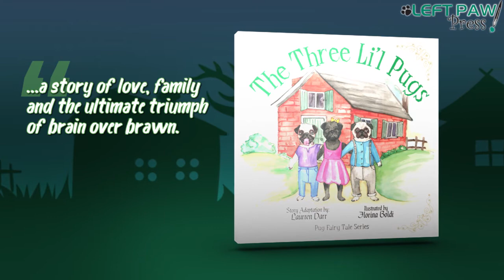The Three Lil Pugs book trailer video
Little Baby Bella The Belly Rub Pug

2015 Children's' Book of the Year: Lipstick On A Pug

All of the Pug Fairy Tale Series books by Laurren Darr are available in story and coloring book format and in English and Spanish (except for the recently released Beauty and the Pug) at online book retailers like Amazon. Below is a listing with links.

Pug Fairy Tale Series Storybooks
Beauty And The Pug
Mother Pug Rhymes
L’il Red Riding Pug
Pug In Boots
Pug Benji and the Beanstalk
The Three L’il Pugs

Pug Fairy Tales Series Storybooks in Spanish
Rimas de Mama Pug
La Pug Con La Caperucita Roja
El Pug Con Botas
El Pug Benji y Las Habichuelas Magicas
Los Tres Perritos Pug

Pug Fairy Tale Series Coloring Books
Mother Pug Rhymes

Pug Fairy Tale Series Coloring Books in Spanish (Libro Para Colorear)